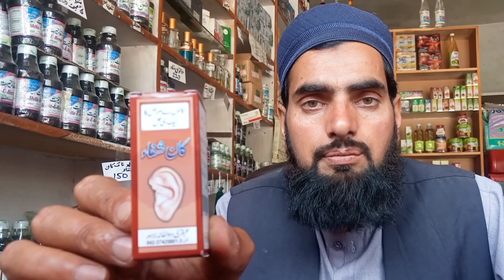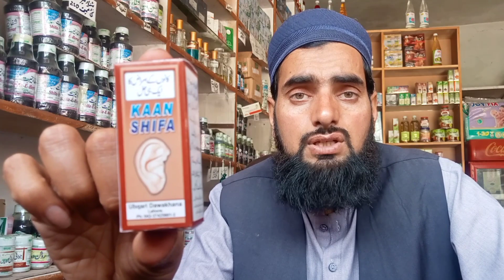Ear Pain || Mums | Kan k dard ka ilaje || Malik Adeel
کان کے درد کا علاج کان پیڑھے پڑھ جانا کان سے پس بہنا عبقری کان شفا ڈراپس ear pain